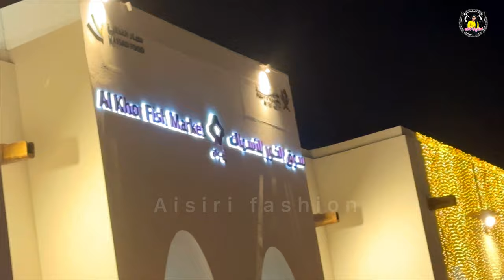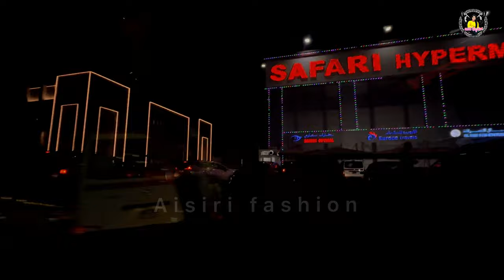Tulu vlog /Al Khor Corniche/Kudla couple/inQatar 🇶🇦